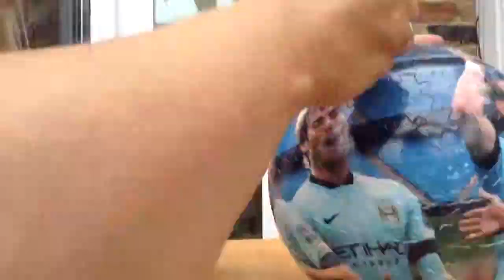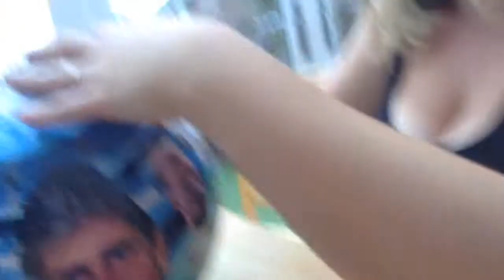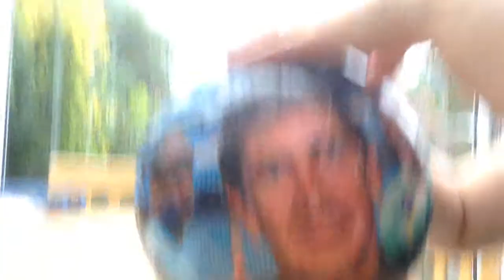Manchester City 3D jigsaw with my mum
Hello bye